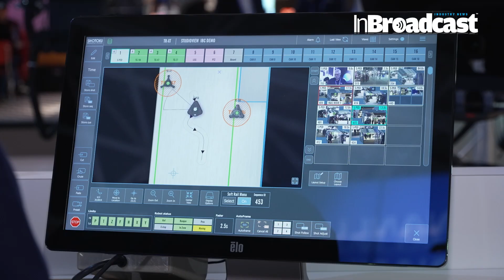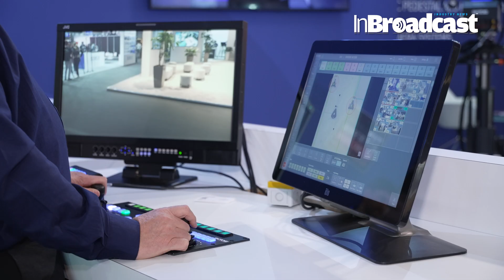Revolutionary Camera Tracking: Shotoku SoftRail Unveiled at IBC 2024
Step into the future of broadcast technology with Shotoku’s SoftRail, unveiled at IBC 2024. This revolutionary innovation combines the best of all worlds in camera tracking, offering unmatched precision, smoothness, and adaptability for various production environments. Whether you’re working in a compact studio or a large-scale broadcast setup, SoftRail provides cutting-edge solutions that integrate effortlessly with modern production workflows.
Clive Mumby explains why Shotoku’s reliability is key for returning customers and why the new SoftRail software-based track system provides maximum flexibility and ‘best-of-all-worlds’ capabilities for today’s multi-role studio.
In this video, we dive into the unique features of SoftRail—from its advanced rail system design to the seamless interface with Shotoku's robotic camera systems. Discover how this technology is setting new standards for versatility, offering unparalleled capabilities for creative camera movements, precision control, and enhanced stability. We’ll also explore how SoftRail fits into a broader trend of innovation seen at IBC 2024, one of the most influential events in the broadcast industry.

From live production to sports broadcasting and everything in between, Shotoku’s SoftRail is designed to meet the evolving needs of today’s professionals. If you’re looking to take your production to the next level with cutting-edge camera tracking technology, this video is your ultimate guide.

What You'll Learn:

How Shotoku SoftRail revolutionizes camera tracking in broadcast production.
Key features that make it a standout at IBC 2024.
How SoftRail integrates with Shotoku's robotic camera systems.
Why this technology offers the best capabilities for different production setups.
The future of camera tracking and what it means for your next project.